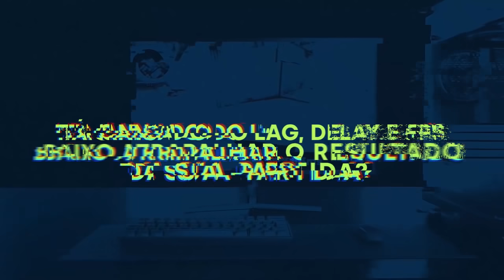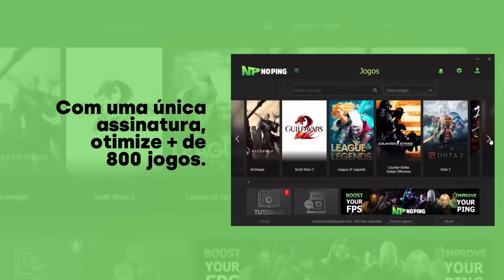Volta das Lives de Warcraft! Projeto CODEX4FUN! Transmog Conquistas e Lore com Inscritos!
CUPOM - LORDMONS

CUPOM - LORDMONS